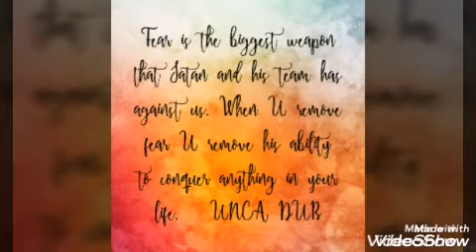(DON'T BE AFRAID!) Unca Dub 2020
Tha Man Cave